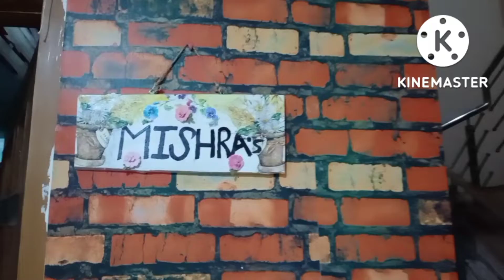Easy DIY decoupage nameplate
This is an Official YouTube Channel of Creative Hands.

Thanks You For Your Precious Time and Support.